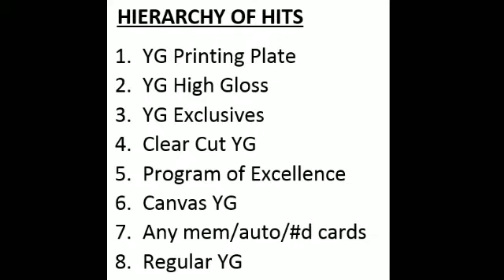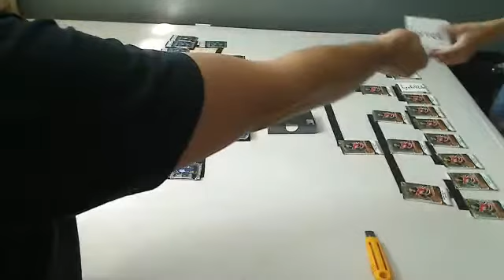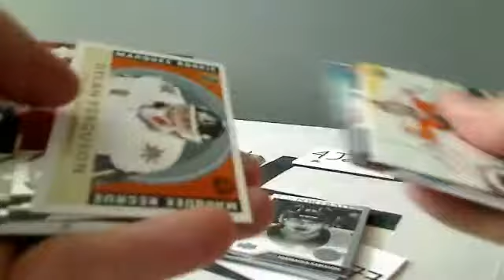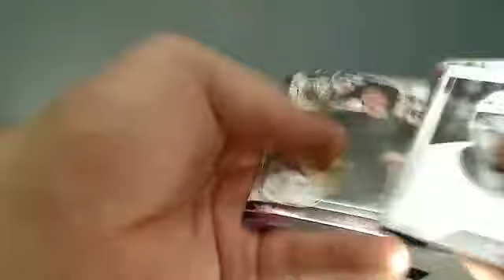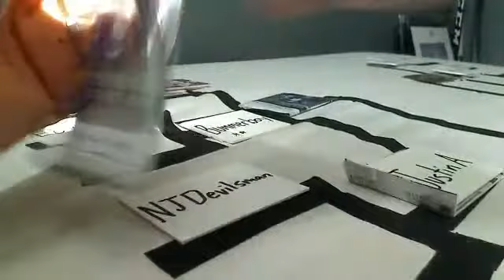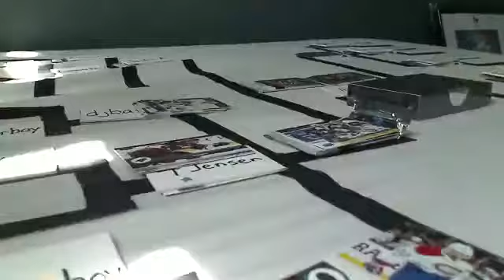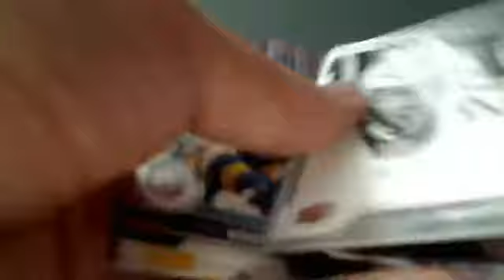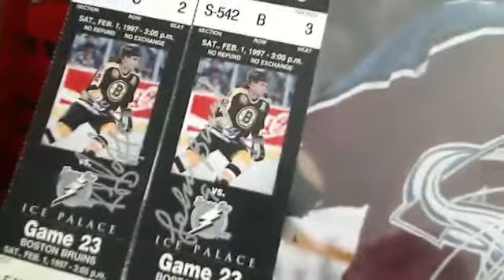643 PACK WARS Tournament #1: 17-18 Series 1 & Series 2 - 16-17 Black Prize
Check out Breaks like these from Teeks on most Saturday nights at 643BoxBreaks.com!